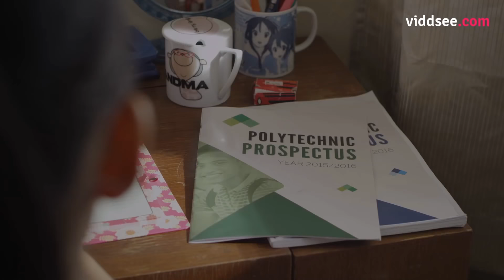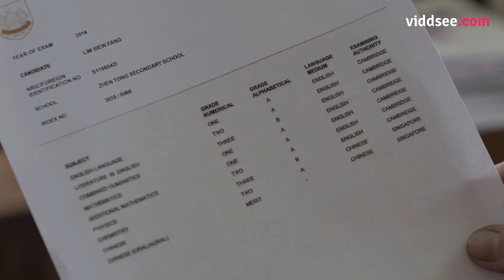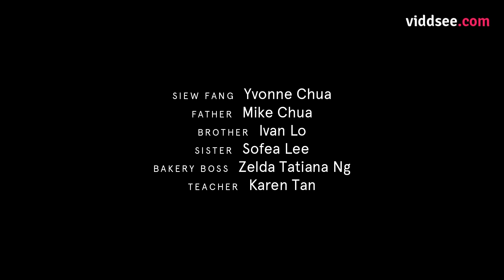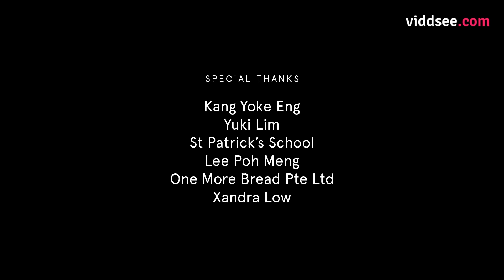Buổi học cuối cùng | Girly.vn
Tương lai là một món quà, mà mỗi đứa trẻ đều có quyền hy vọng.